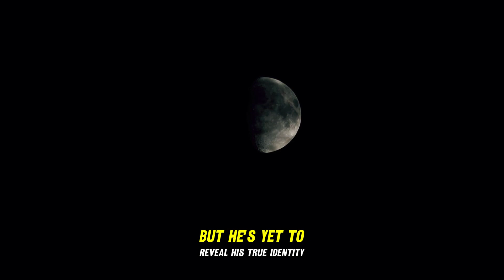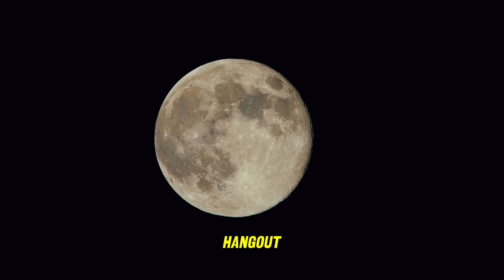The Weirdest Moon Trivia Facts 🌜 Unbelievable Lunar Oddities